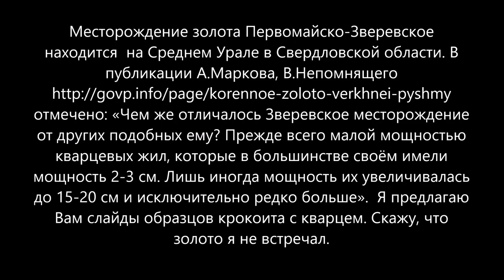КРОКОИТ С КВАРЦЕМ В ОБРАЗЦАХ ПЕРВОМАЙСКО ЗВЕРЕВСКОГО МЕСТОРОЖДЕНИЯ ЗОЛОТА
Месторождение золота (gold) Первомайско-Зверевское находится на Среднем Урале в Свердловской области. В публикации А.Маркова, В.Непомнящего отмечено: «Чем же отличалось Зверевское месторождение от других подобных ему? Прежде всего малой мощностью кварцевых жил, которые в большинстве своём имели мощность 2-3 см. Лишь иногда мощность их увеличивалась до 15-20 см и исключительно редко больше. Но чем собственно и прославился Зверевский рудник так это кустовым распространением золота. Здесь встречались кусты золота до 20 кг весом рядом с почти пустыми участками».   Я предлагаю посмотреть Вам слайды образцов крокоита (Crocoite) с кварцем (quartz). Скажу, что золото я не встречал.